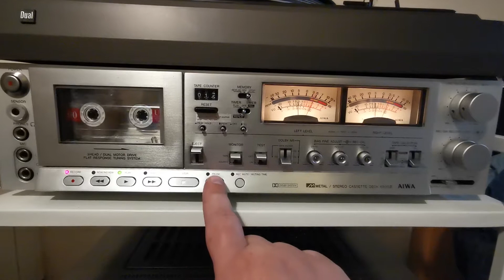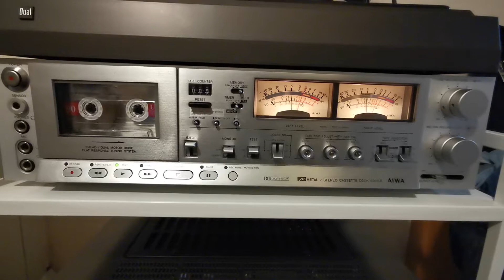Aiwa 6900ii record and playback test.